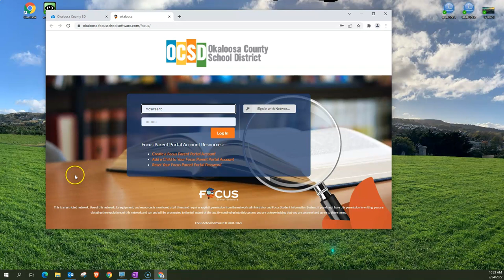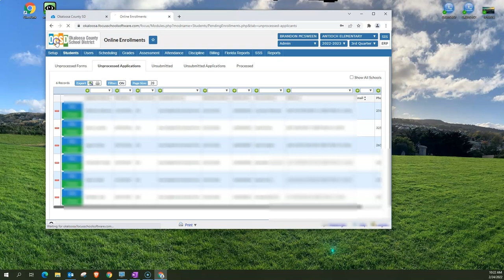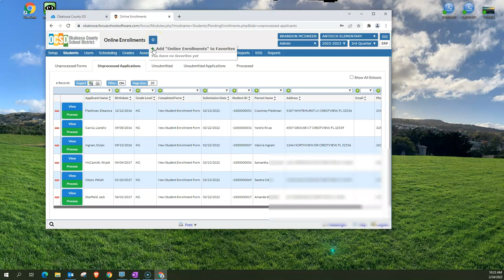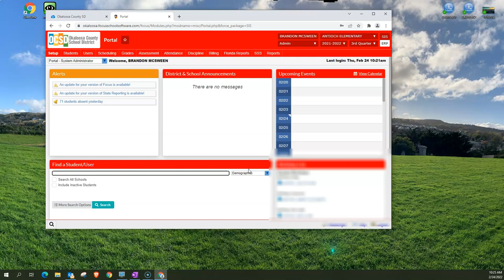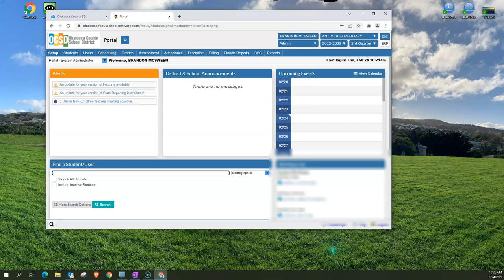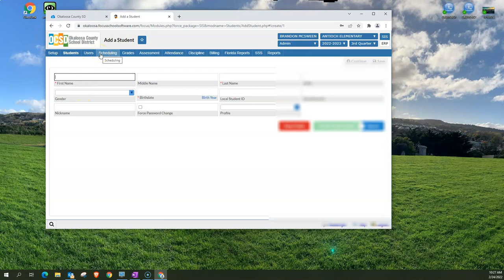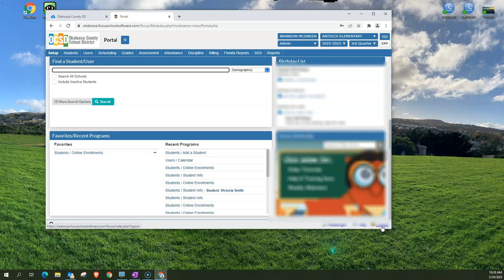General Navigation in FOCUS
A general overview of the Employee Dashboard in FOCUS.